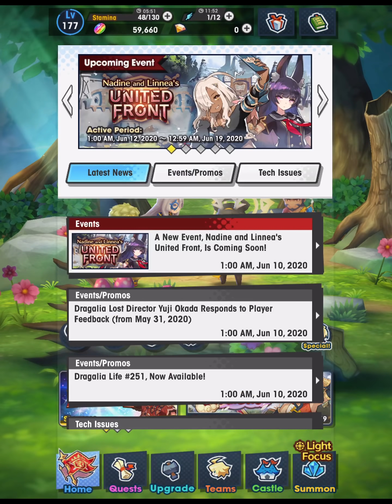Dragalia Lost - First Onslaught Event Teaser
Today we got some teaser cards for the first ever onslaught event in Dragalia Lost! We found out about a little about this new mode, where the spotlight is set on Nadine and Linnea, two new characters. Presumably they'll be revealed as adventurers tomorrow, but I wanted to share my exciting now! A proper review to come whenever they're banner is previewed.